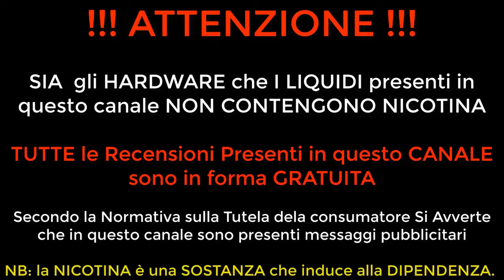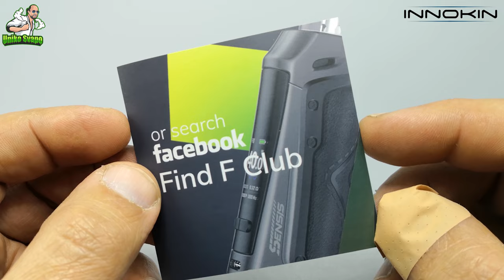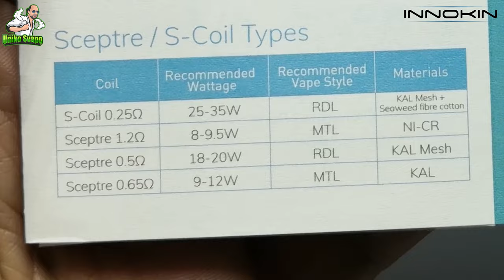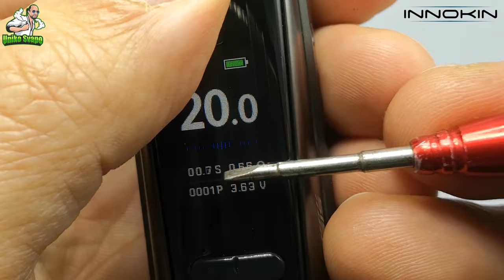Innokin Sensis findf nuove modalità di svapo in MTL e Flavor - UnikoSvapo Review 2021